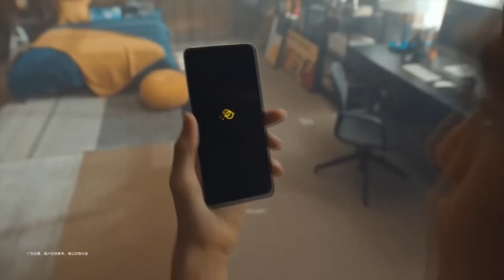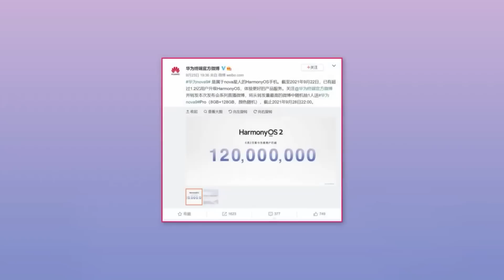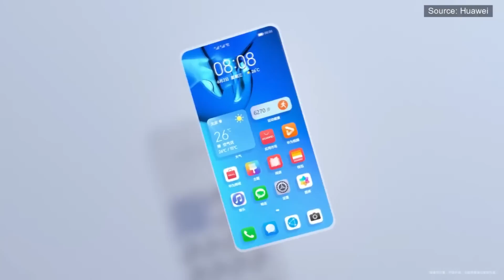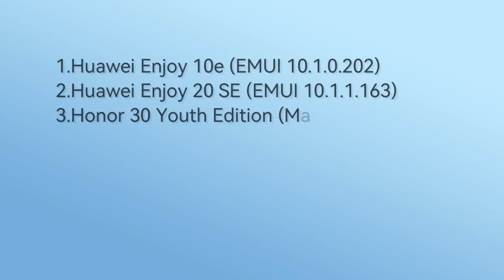Harmony OS 2.0 নতুন আপডেট Device List Globally | Huawei vs Google |EMUI 12.0| Iqoo Z5 launch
Harmony OS 2.0 নতুন আপডেট Globally | Huawei New Euler Os Update| Iqoo Z5 launch
Trikal tech review
huawei new update
emui updates